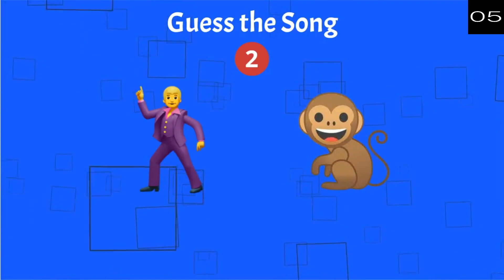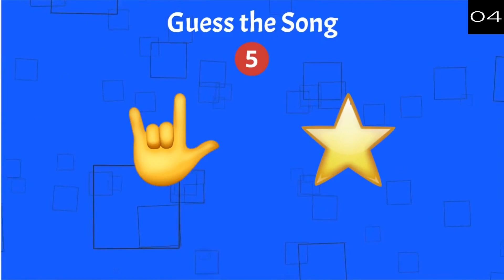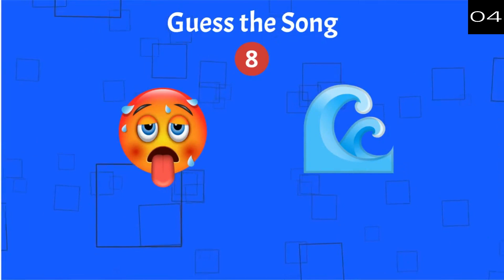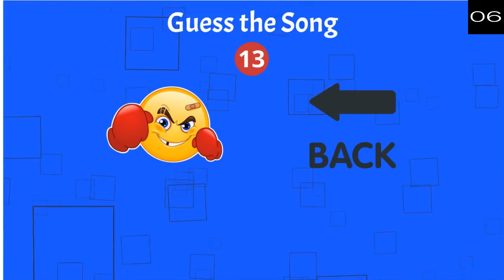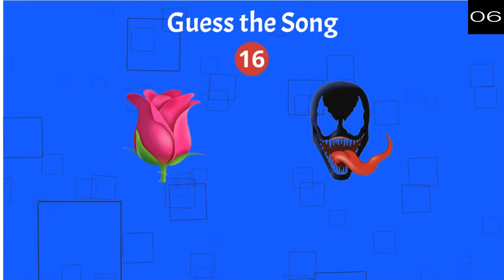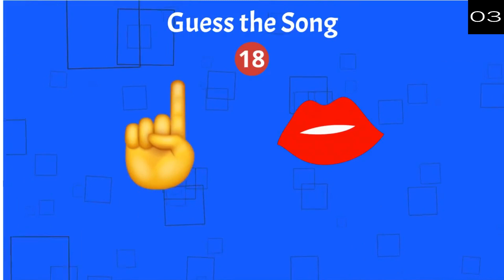Guess the Song by Emoji Challenge!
Get ready to put your music knowledge to the test with our Emoji Song Challenge! In this video, we will be using emojis to represent popular hit songs from different genres and eras. Your job is to guess the song based on the emojis provided. It's a fun and challenging way to test your knowledge of music. Can you guess them all correctly? Watch the video to find out!

happy!!😍😍😍